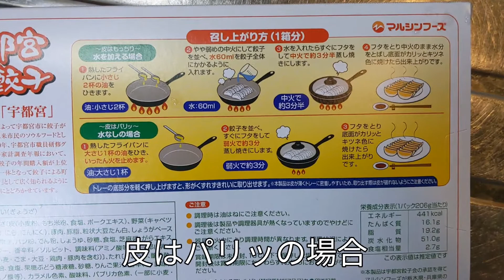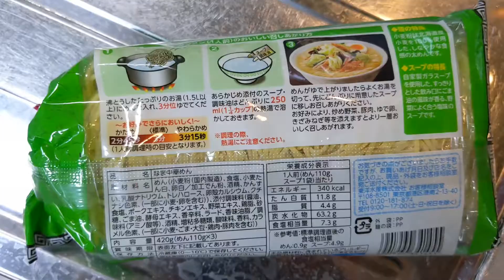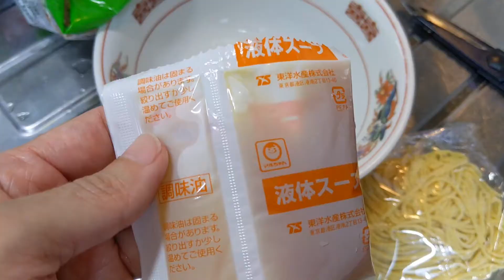パリッと餃子は焼けて美味しかった！野菜たっぷりタンメンも作ったよ♫料理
マルシンフーズの宇都宮肉餃子の水なしを作ってみたよ。皮がパリッとして美味しく焼けました！マルちゃんの生ラーメン・タンメンに野菜炒めを作って掛けて食べたよ♫急に寒くなったので温かい物が食べたくなるよね。

日常の中で主婦目線で買物・料理などをあげてます。